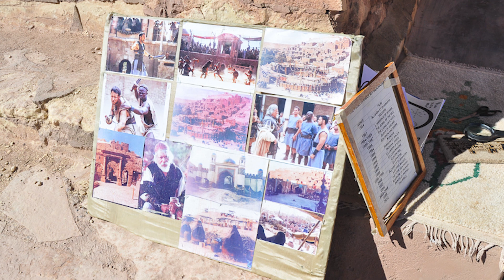Discover Morocco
Scenic images from Morocco visited in 2013.

Places visited include Marrakesh, Atlas Mountains, Fez, Sahara Desert, Todra Gorge, Ourazarate, Ait Benhaddou, Volubilis.

The perfect travel companion:
Wise is a global technology company that’s building the best way to move money around the world. Money without borders - instant, convenient, transparent and eventually free. We’re powering money for people and businesses in their increasingly global lives - to pay, to get paid, to spend, in any currency, wherever you are, whatever you’re doing.